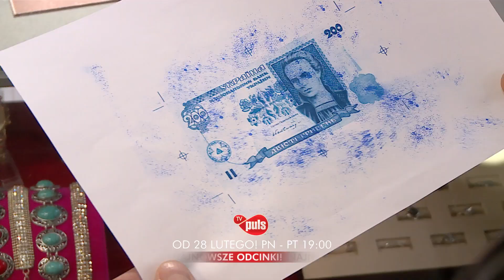Lombard. Życie Pod Zastaw 🎯 | 10 sezon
Nowy sezon zapowiada się emocjonująco, w lombardzie nie zabraknie nowych klientów i zaskakujących przedmiotów. Wśród nich zobaczymy m.in. stylowy motocykl, cenną broszkę, kulki antystresowe, czy zabytkową prasę do owoców.  W lombardzie pojawią się  oczywiście stali, zaprzyjaźnieni klienci jak Filomena (Małgorzata Rożniatowska), Jeziorak (Jerzy Skoczylas), Hofer (Rafał Cieluch) czy Boguś i Zefel (Bogdan Kalus, Krzysztof Hanke) a wraz z nimi – zwariowane wątki.

W życiu głównych bohaterów jak zawsze sporo radości i wyzwań. Andżelika i Mariusz (Dominika Skoczylas, Michał Chorosiński) będą przygotowywać się do ślubu (odcinek 2. nowego sezonu!). W ich rodzinie nie zabraknie też zmartwień, których przysporzy im nastoletnia córka Mariusza, Julka, i jej podejrzane znajomości. Sporo zamieszania wywoła też pojawienie się pewnej osoby z przeszłości Andżeliki… Kazimierz i Beata (Zbigniew Buczkowski, Małgorzata Szeptycka) odetchną z ulgą po powrocie Patrycji (Paulina Jeżewska) i ich ukochanego wnuczka Sebusia. Mimo to Kazimierz nadal będzie czujny –głównie z powodu Ryżego (Arkadiusz Tańcula). Czy Barscy byliby w stanie zaakceptować gangstera u boku ich  synowej? Z kolei Benia (Rita Weinar) zacznie rozważać powrót do lombardu, a Lolek i Marta (Jerzy Górski, Agata Szafrańska) zaczną przygotowywać się na powiększenie rodziny.

„Lombard. Życie pod zastaw” to hitowa produkcja Telewizji Puls i Studia A ze Zbigniewem Buczkowskim w głównej roli. Serial cieszy się ogromną popularnością – otrzymał trzy Telekamery „Tele Tygodnia” oraz Złotą Telekamerę, będącą ich zwieńczeniem.
W serialu regularnie pojawiają się  znani goście – do tej pory lombard odwiedzili m.in.: Zenek Martyniuk, Katarzyna Pakosińska, Paweł Nastula, Radek Liszewski z zespołu „Weekend”, Aleksander Doba, Bartek Marszałek czy Michał Wiśniewski.
 ✦✦✦ ZNAJDŹ NAS ✦✦✦
INSTAGRAM LOMBARD. ŻYCIE POD ZASTAW
FACEBOOK LOMBARD. ŻYCIE POD ZASTAW